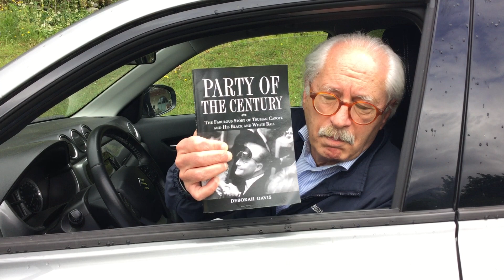"A casa con l'autore" Q&A: Gianfranco Manfredi risponde su "Cani Sciolti"!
Gianfranco Manfredi si concentra questa volta su Cani sciolti. Le domande sono varie e interessanti, e l'autore marchigiano è stato ben felice di rimandare di qualche minuto la partenza del suo viaggio verso chissà dove per realizzare il video. Buona visione!

Qui trovate il programma e l'archivio di "A casa con l'autore", continuate a seguirci su Youtube, Instagram e Facebook!